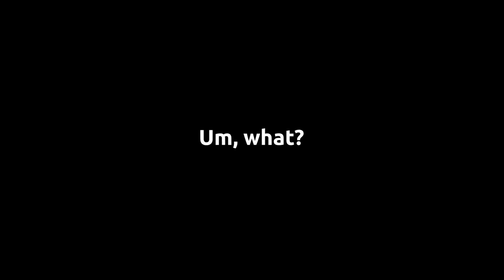Christina Cacioppo meets FAKEGRIMLOCK and the Shelby.tv team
Christina Cacioppo of Union Square Ventures tries not to get eaten...

Who is FAKE GRIMLOCK?

Maybe you've seen him featured on the blogs of Fred Wilson, Brad Feld, and Eric Ries. Maybe you've seen his fans tweet during a BeOnFire chat. Maybe you even backed his oversubscribed Kickstarter campaign... But we guarantee, you've never seen him in person... until now.

What is Project G.O.A.T.S?
We heard dinosaurs like goats, so we brought FAKE GRIMLOCK to SXSW and filmed the whole thing, in (Fake) Grimlock Obliterates Austin Texas (with)